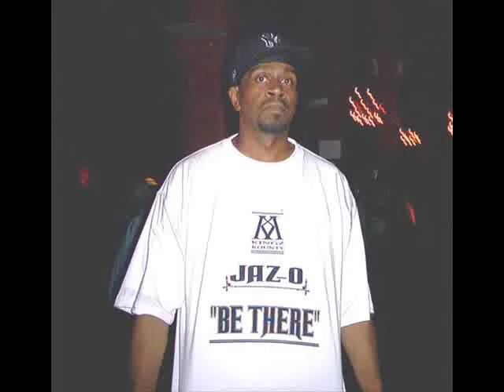Jaz-O Ova (Jay-Z Diss)